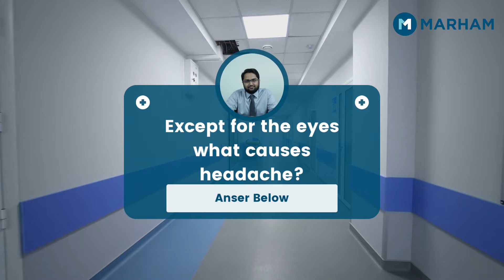Sar Dard ki Wajohat | Nazar ki Kamzori Se Sar Dard | Treatment of Headache with Eye Specialist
A headache can be caused by eye strain, but not as often as many people believe. There are other types of eye problems that can cause headaches, including dry eye, injury to the eye, degenerative eye disease, uncorrected nearsightedness and farsightedness, and eye infection.

Download the Marham App